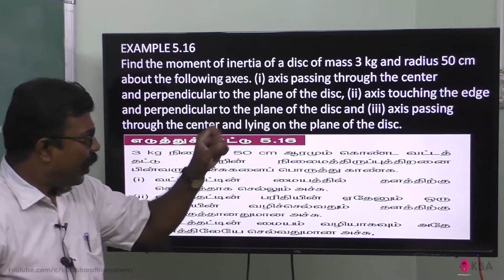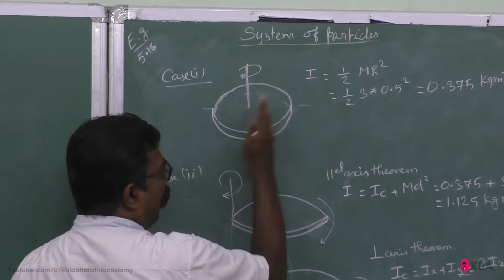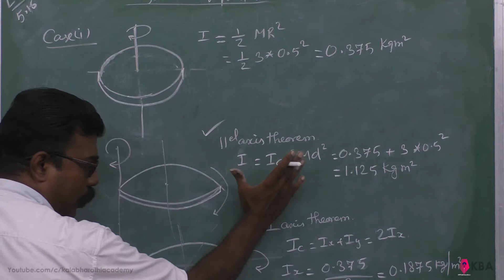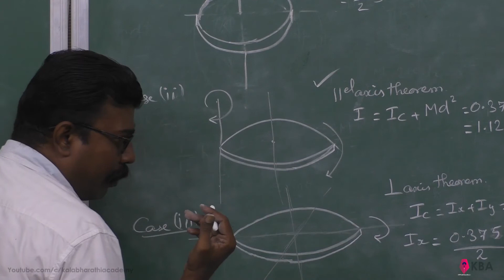16.Physics | Motion of system of particles & rigid bodies | Example 5.16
Find the moment of inertia of a disc of mass 3 kg and radius 50 cm about the following axes. (i) axis passing through the center
and perpendicular to the plane of the disc, (ii) axis touching the edge and perpendicular to the plane of the disc and (iii) axis passing through the center and lying on the plane of the disc.